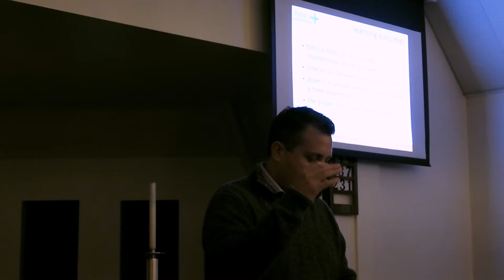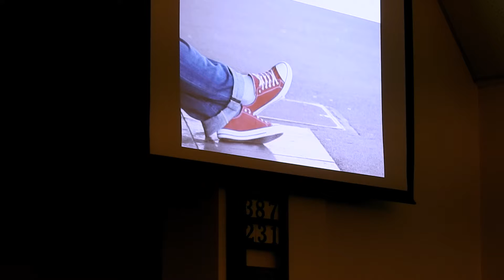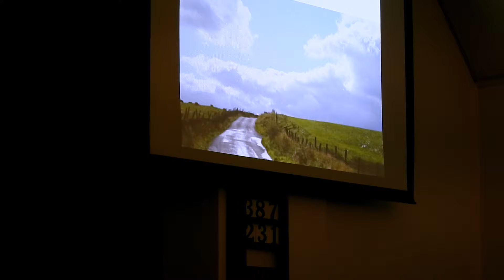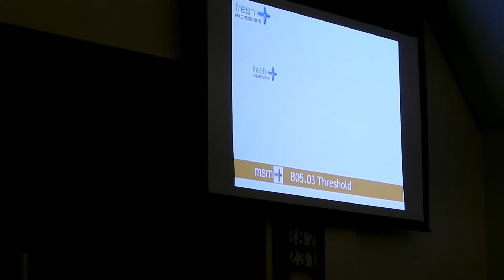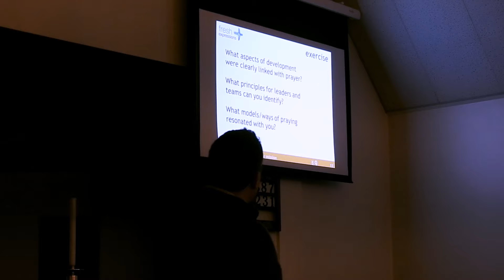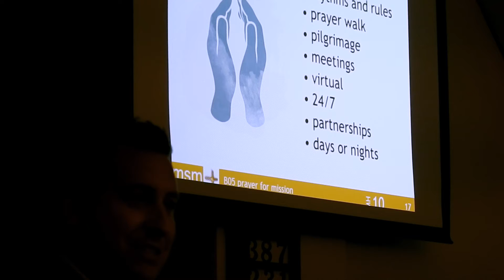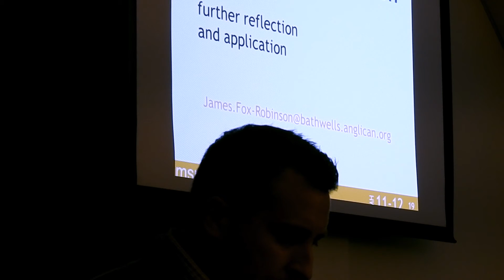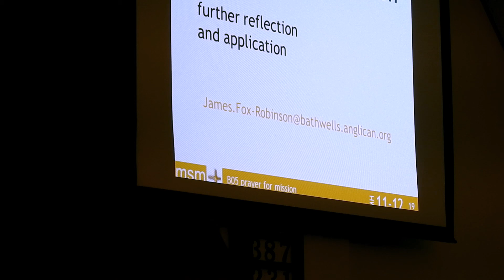MSN Prayer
MSN Prayer Sept '19